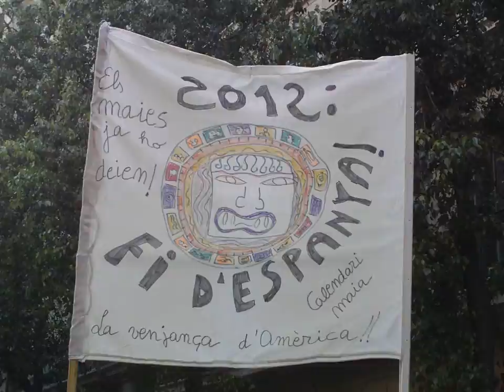Independència. Jo hi era. 11 de setembre. 2012~✿ • ♥ '¸.○●★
Tothom per la independència de casa nostra, jo també hi era.